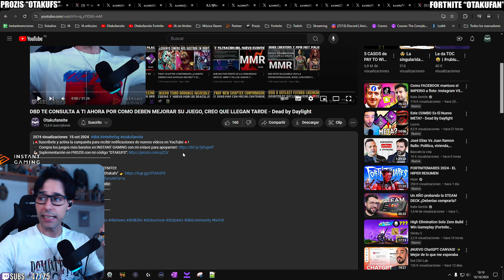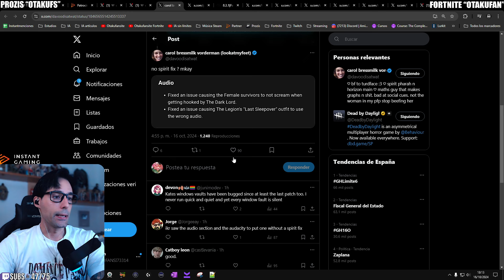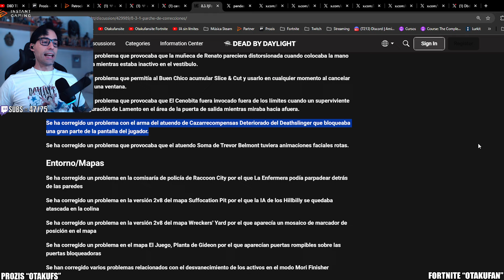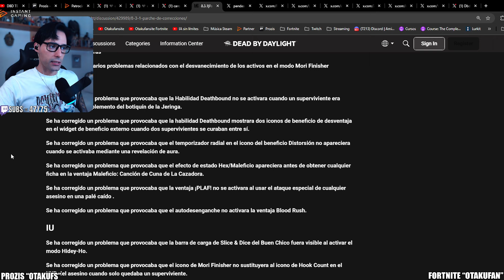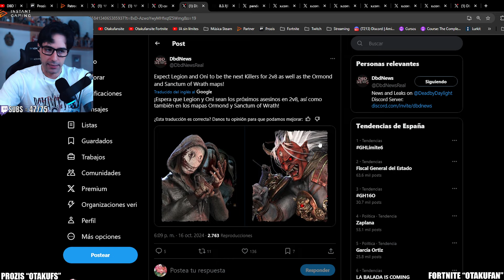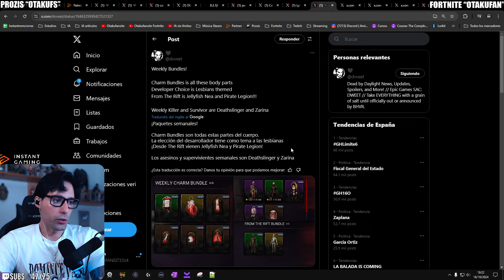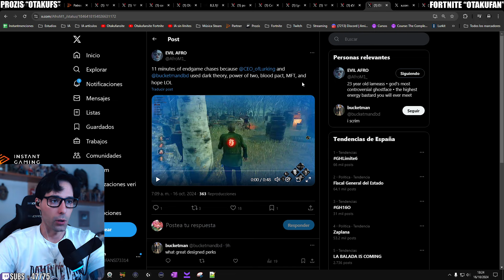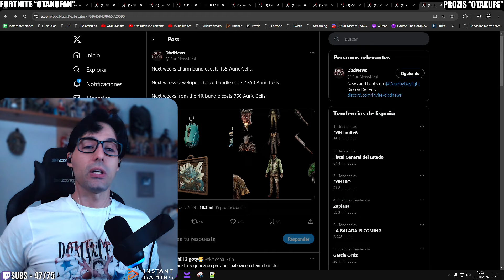NUEVA SKIN DE ALIEN, ARREGLO DE FALLOS Y CHUCKY PARCHEADO, ¿LEGION Y ONI AL 2VS8? - Dead by Daylight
🛒 Código "OTAKUFAN" en la tienda de FORTNITE!!